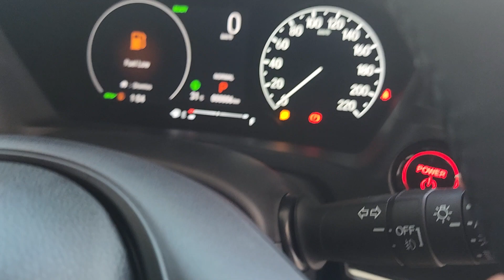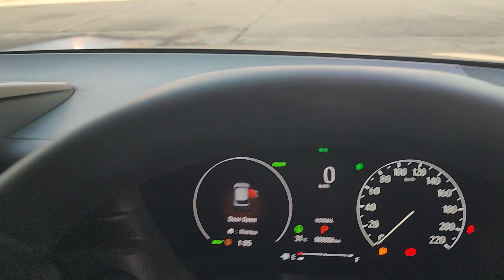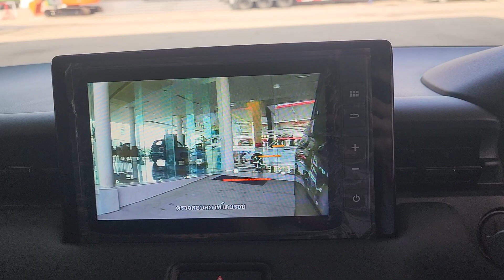รีวิว HRV EHEV ELดำมุก ติดชุดตกแต่งประข้างสีดำ เซลล์มะนาวฮอนด้า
สนใจออกรถยนต์ฮอนด้า